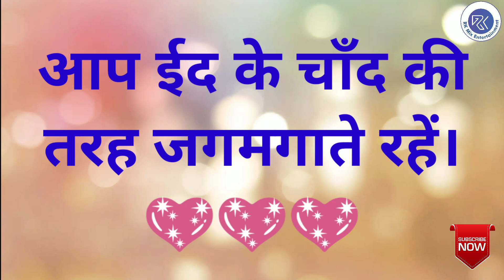Jamat Ul Vida Latest Whatsapp Status | जमात उल विदा की हार्दिक शुभकामनाएं | Eid | ईद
This video shows the whatsapp Status on the topic 'Jamat Ul Vida'.